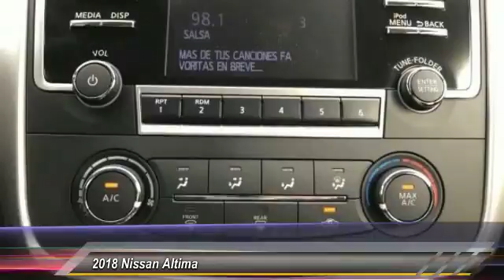2018 Nissan Altima DeLand Nissan C102652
Financing

Payment Calculator

Service Appointment

Deland Nissan
2600 S. Woodland Blvd.

2018 Nissan Altima 2.5 S Super Black 2.5L 4-Cylinder 38/27 Highway/City MPGCVT with Xtronic.